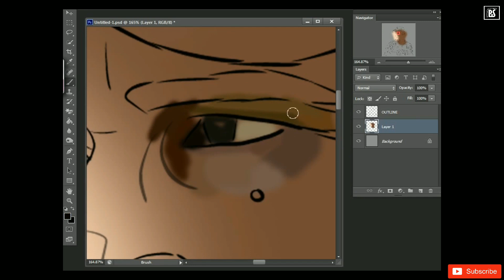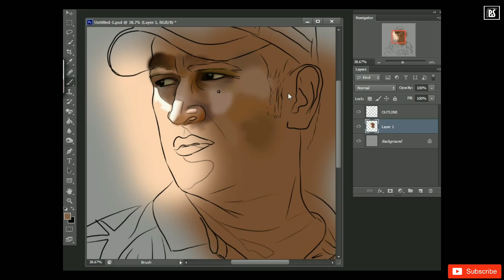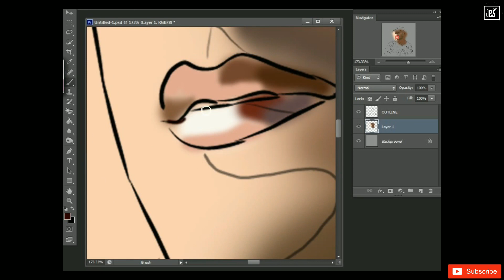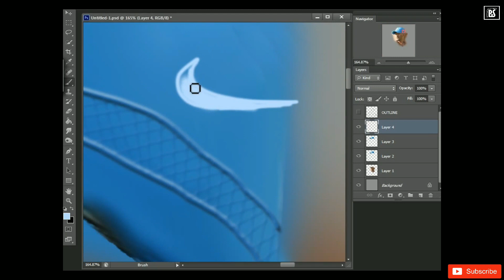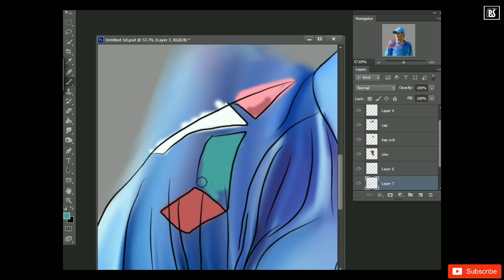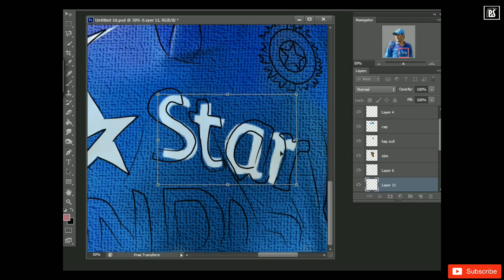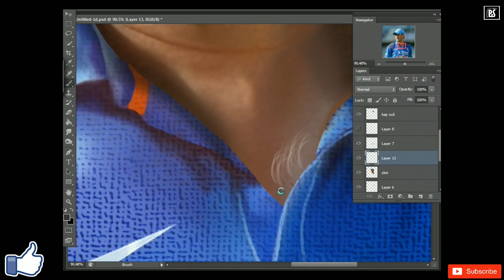How To Draw Dhoni || Dhoni Drawing Easy || How to Draw a Cricket Player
Mahi's Birthday Special🎂